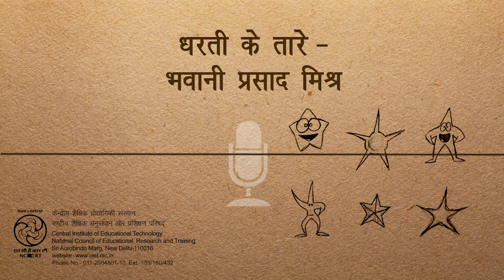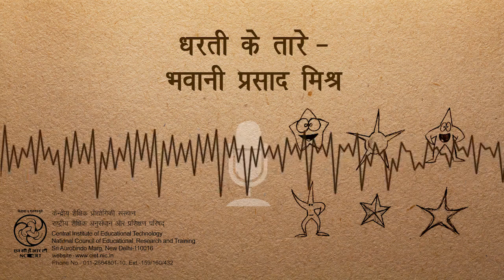धरती के तारे – भवानी प्रसाद मिश्र – कविता मंजरी - गीत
यह कविता कवि भवानी प्रसाद मिश्र की एक कल्पना को प्रस्तुत करती है जिसमें वह सोचते हैं कि यदि धरती पर आकाश के सभी तारे आ जाएँ तो क्या होगा ?
Poet Bhawani Prasad Mishra imagines that what will happen if all the stars of the sky come down on the earth?